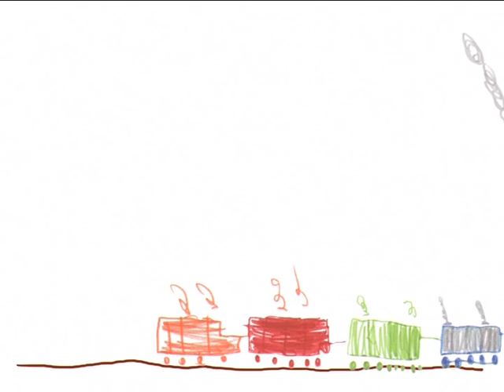Pontos - Black, Black Sea (Trailer) "პონტო - შავი, შავი ზღვა" (ფრაგმენტი)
"Pontos  - Black, Black Sea"   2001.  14 min.
"პონტო - შავი, შავი ზღვა"      2001, 14 წთ.
(Animated film produced according to children's drawings)
(ბავშვების ნახატებით შექმნილი ანიმაციური ფილმი)
Director: Nodar  Begiashvili
Association Studio "Televeziri", Georgia.

Synopsis of the film:
The film is created on animated children drawings, screenplay and sounding.
The impression of the first meeting with the sea is the gist of the film.
"...What is the sea? ...A giant drop of water? "
"...The Sea was lying on its back thinking, what the sky was and at the end it came up to a conclusion that the sky was its own reflection. The sky was thinking opposite... "

Festivals & Awards received by the film:
2001 -  Germany, Freiburg, OKOMEDIA-2001, 18th International Environmental Film Festival. Prize: "Hoimar-vn-Ditfurth-Priz"
2001 -  Turcey, Antalya, GOLDEN ORANGE-2001, 38th International Film Festival. Prize: "The Best Animation Film" and "Jury Special Prize"
2001 -  Germany, Berlin, ECOMOVE-2001, International Environmental Film Festival. Prize: "Royal Award"
2005 -  Georgia, Tbilisi, Film Festival MZE.  Prize: "Best Painting"
2006 -  Lithuania, Vilnius, International Animated Film Festival  TINDIRINDIS. Prize: "Best Made By Children"

"პონტო - შავი, შავი ზღვა" 3 წთ. (ტრეილერი)
რეჟისორი: ნოდარ ბეგიაშვილი